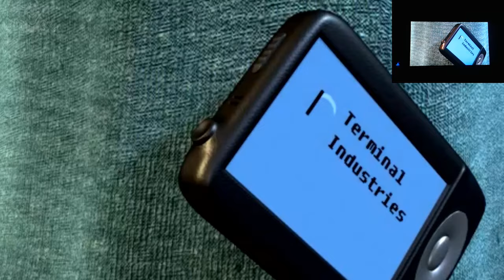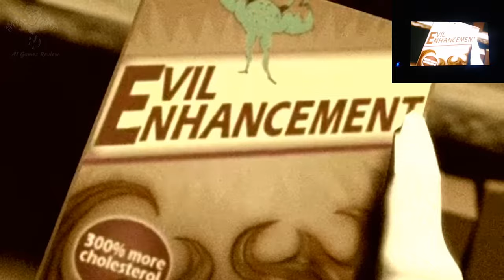Death JR II Root Of Evil - PlayStation Vita - PSP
Death Strikes Twice!

Death, Jr. and Pandora return in an all-new twisted adventure as they accidentally unleash Furi, a creature of nature hell-bent on becoming the ultimate evil! Both DJ and Pandora must traverse demented locales like the Toy Graveyard, Military Base and the Waffle House, home of the best acid syrup covered waffles in the world, in order to stop Furi and her hordes of unnatural minions, animated abandoned toys and robotic llamas.

A new, twisted storyline featuring the antics of DJ and his friends
Control both DJ and Pandora with 2-player co-operative play or take either character through the single player story mode
Explore the Toy Graveyard, Waffle House, Military Base and the Saw Mill as the gang tries to stop the evil spirit from taking over the World
Upgradeable weapons including the Flaming TP Thrower, Cherry Bomb Launcher, Tommy Gun and the enhanced C4 Hamster Mark II’s.